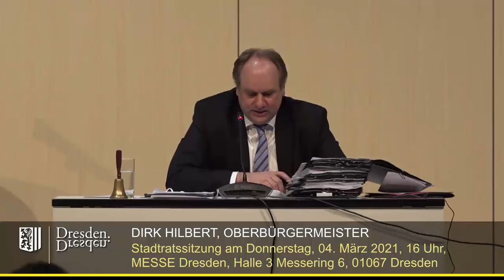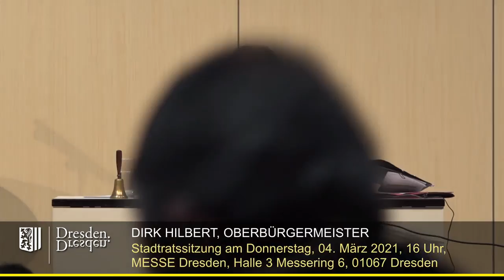staDDrat am 4. März 2021 - Oberbürgermeister Dirk Hilbert zur Debattenkultur